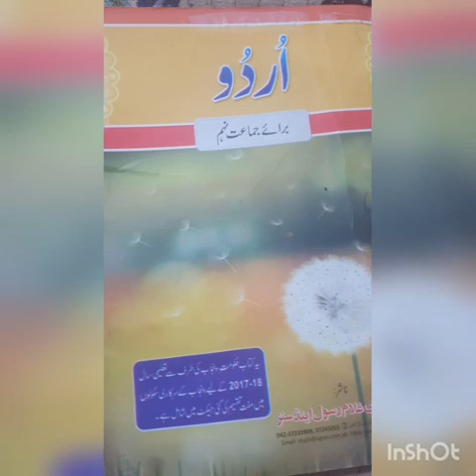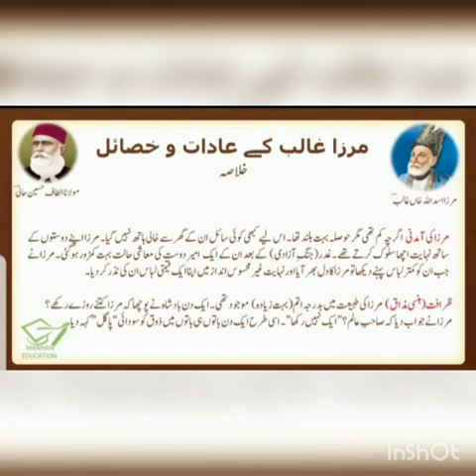Class Pre 9 Urdu Topic # مرزا غالب کی عادات و خصائل کا خلاصہ